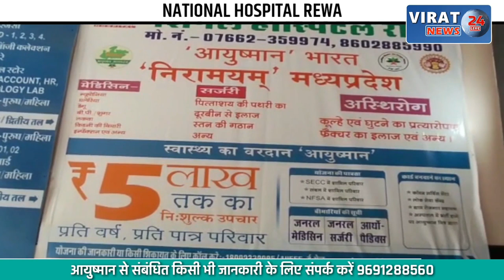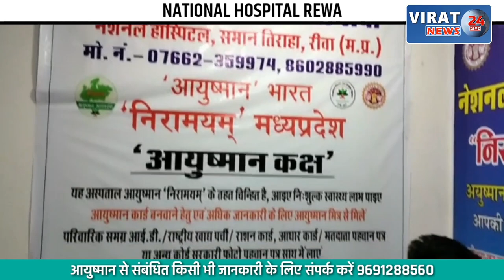🔻रीवा- बिन विवाहित किशोरी ने अस्पताल में बच्चे को दिया जन्म, नवजात को छोड़कर भागी !